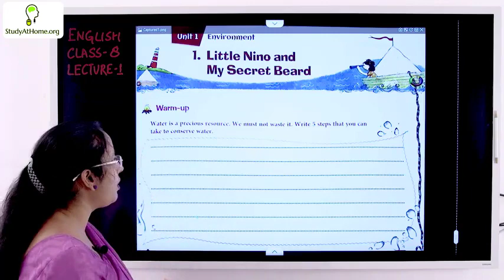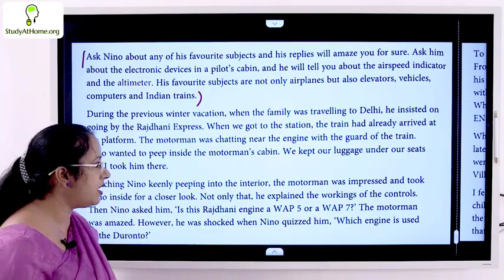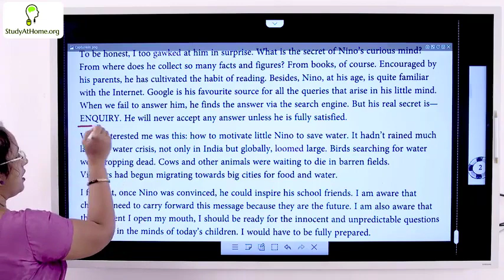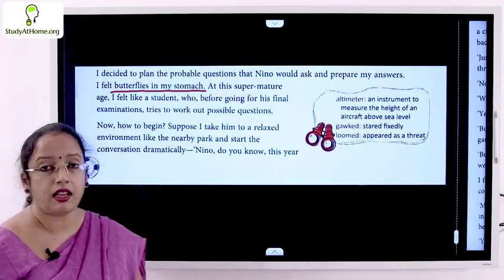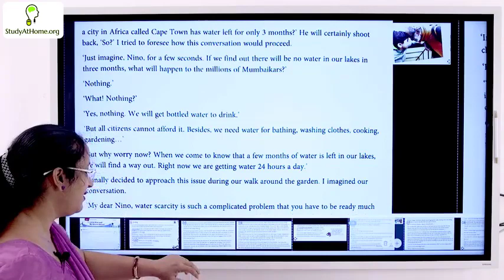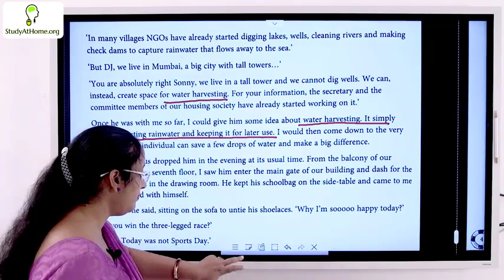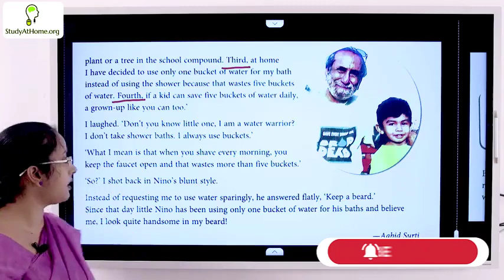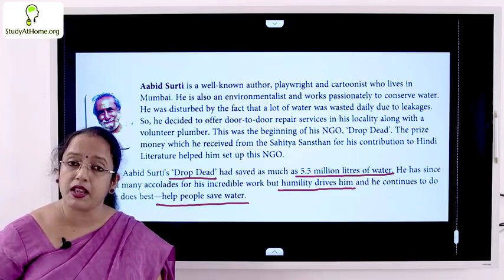Little Nino and my Secret Beard | Class 8 English